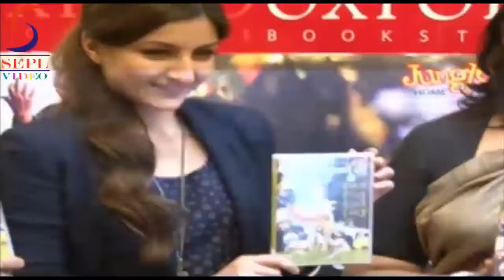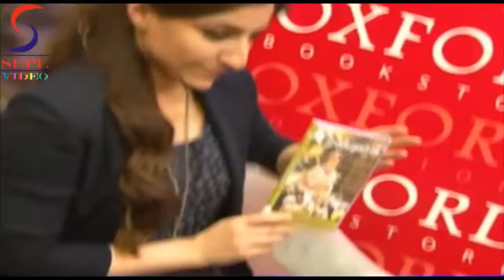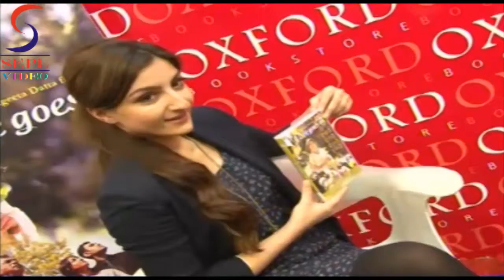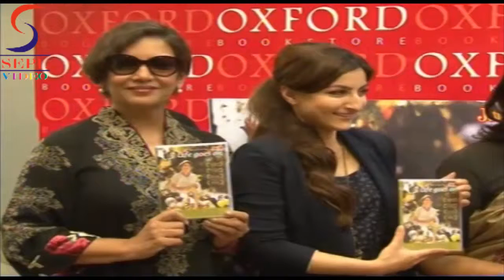Soha Ali Khan & Shabana Azmi @ 'Life Goes On' DVD Launch !!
Soha Ali Khan and Shabana Azmi launch film LIFE GOES ON Dvd at Oxford bookstore in Churchgate, Mumbai on Thursday, December 20th, evening.Oxford Bookstore, Mumbai hosted the DVD launch of the feature film 'Life Goes on' starring Sharmila Tagore in lead. The DVD was released by Shabana Azmi. Watch to know more